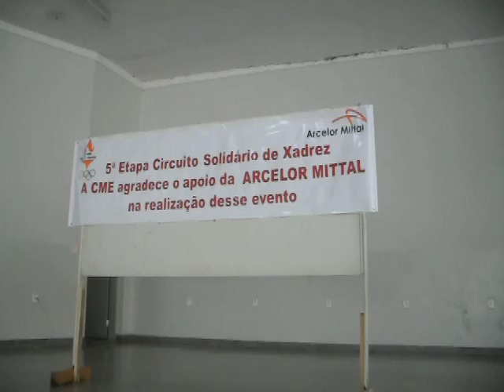Xadrez - Iracemápolis - Festival Solidário 2012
Festival Solidário de Xadrez, etapa Cidade de Iracemápolis, Ginásio do Trabalhador em 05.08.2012